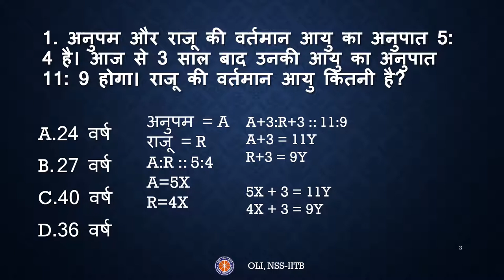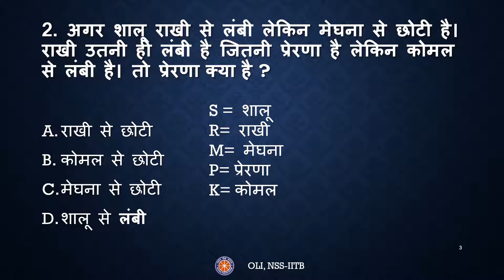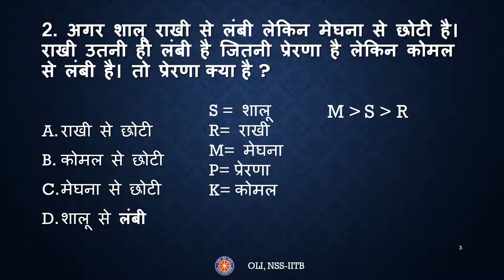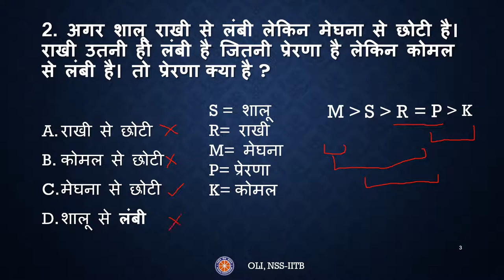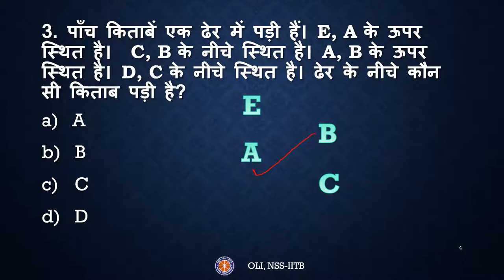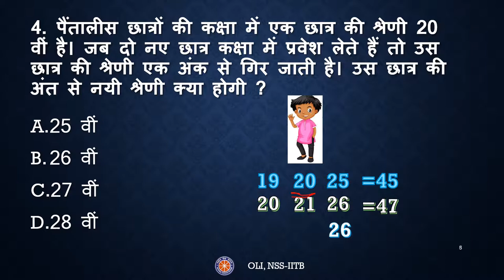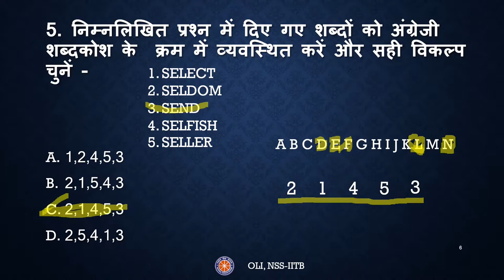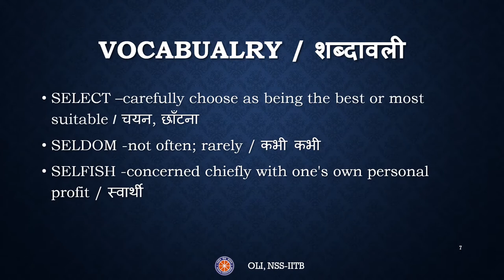अंकगणित की समस्याएं (Arithmetic problems) | NTSE Stage 1 Preparation | MAT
The video focuses on solving NTSE problems of Arithmetic problems. In this video, we discuss various problems solving strategies related to  Arithmetic problems

Taught By: Meghna
Reviewed by- Kumari Sakshi
Edited by- Amisha S Kanhekar
To download this video, click on this link: